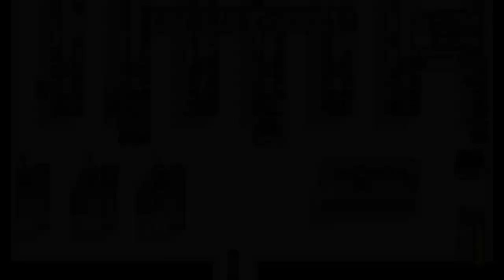[Stream Archive 3/1] Stardew Vally - Chilling in the Vally